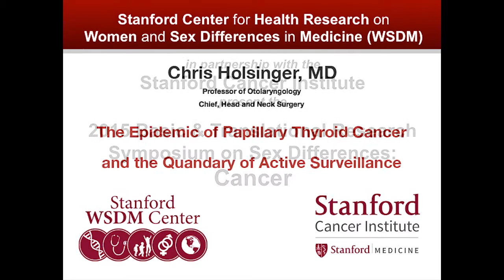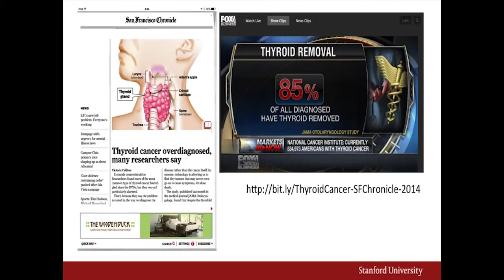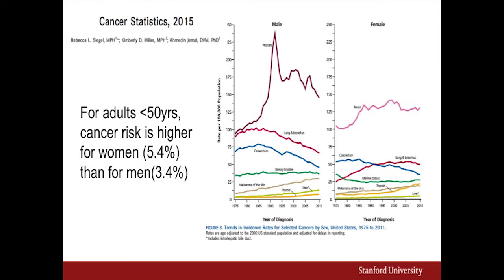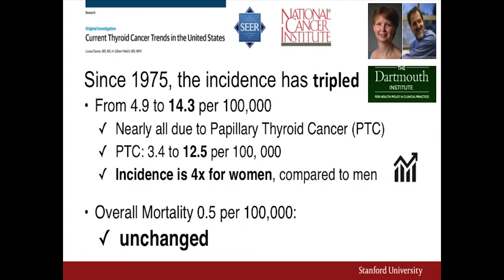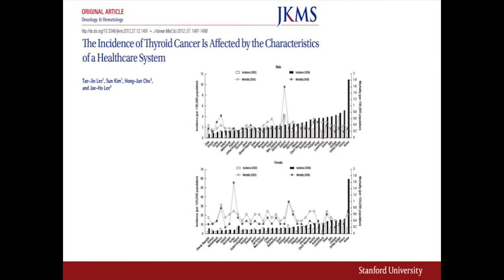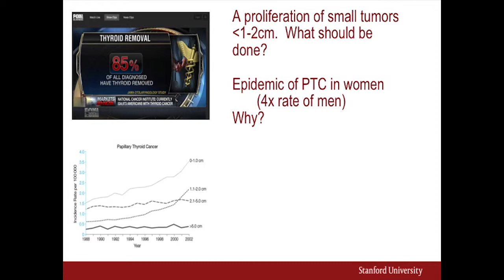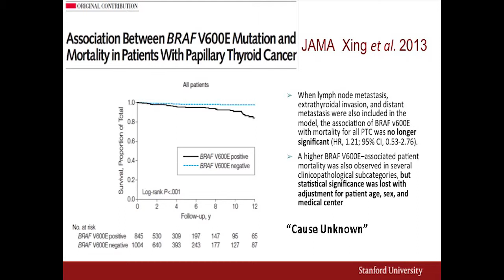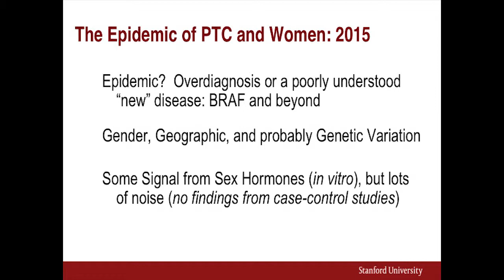"The Epidemic of Papillary Thyroid Cancer" Chris Holsinger, MD